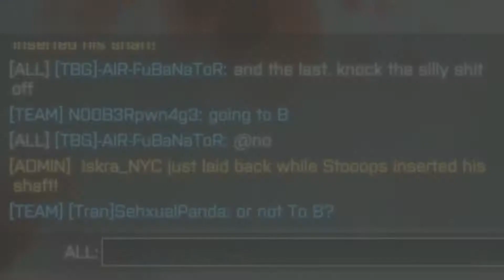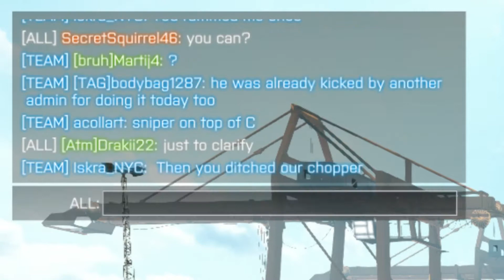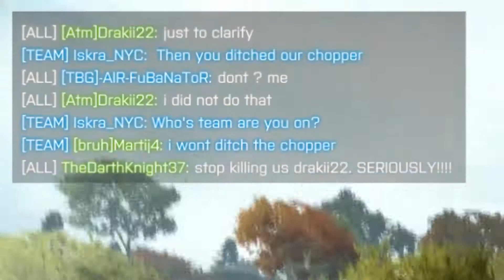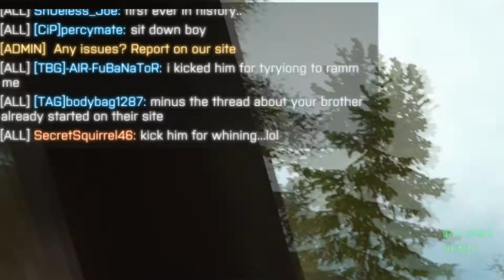Battlefield 4 (trolling the admin skrub)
We pissed off the admin XD We haven't tried rejoining yet so im unsure if we are banned or not.

As always I hope to put a smile on that face!

Im looking to collaborate with other channels...